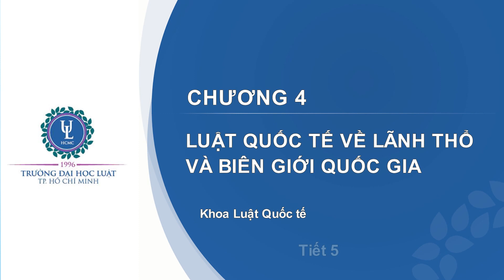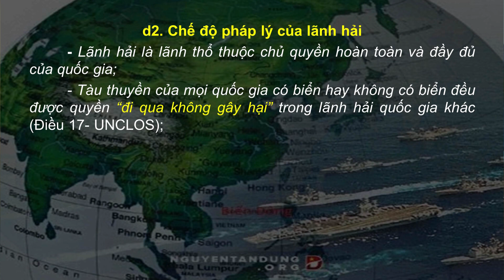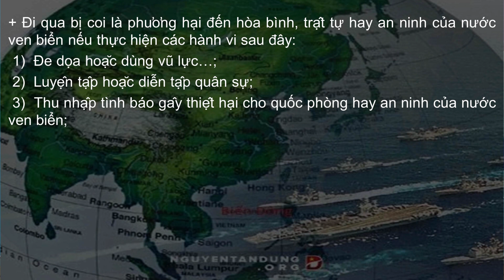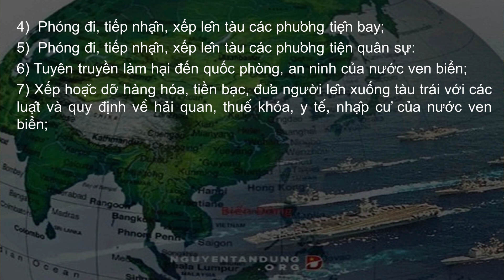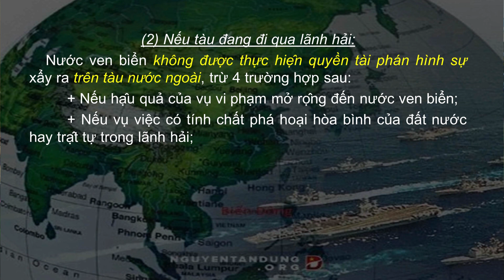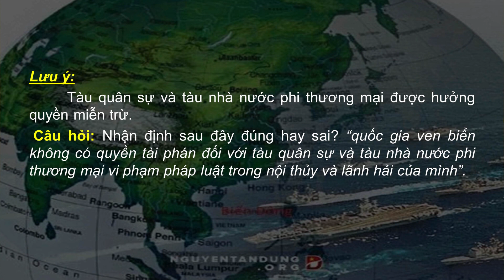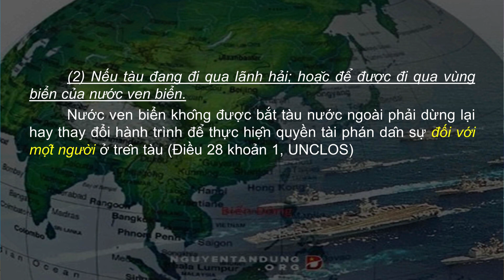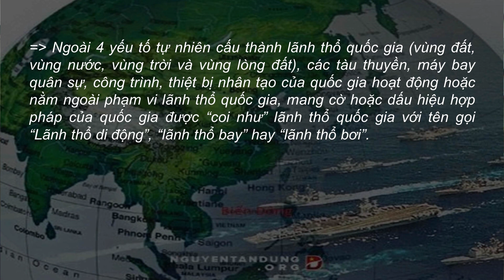Chuong 4 Tiet 5